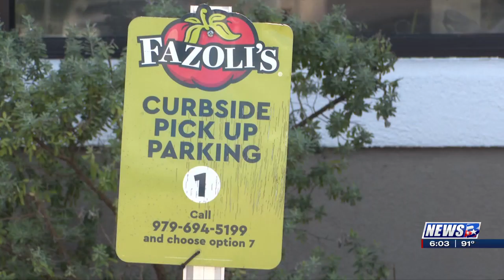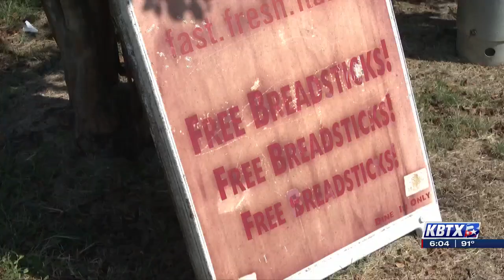College Station businesses say medians are hurting them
COLLEGE STATION, Texas (KBTX) - The city of College Station and the Texas Department of Transportation added medians to several intersections around the city, and some businesses say they are losing customers because of it.